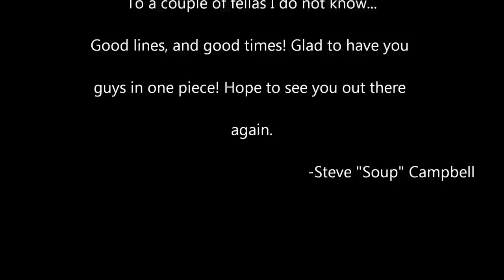Carnage In The Nars June 29, 2012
Don't try this at home kiddies! Face plants off the Gorilla, backwards boofing Sunshine, Twinkle Toes,and Splat Man vs,The Mank Monster. This is a video of what happens when a boof goes wrong, A special thanks to those  fellas in the video -both known and unknown. Hope to see you out there again in the near future! Until then, "good lines and good times!" -Steve (a.k.a. "Soup") Campbell